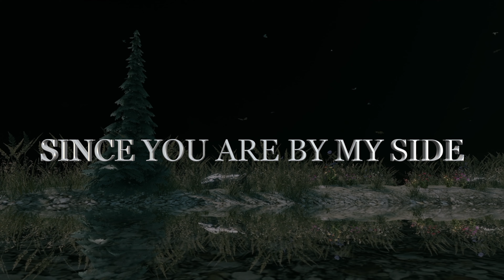A WONDERFUL Love Quote...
A WONDERFUL Love Quote FOR A GREAAT LOVE 💘🌹💖